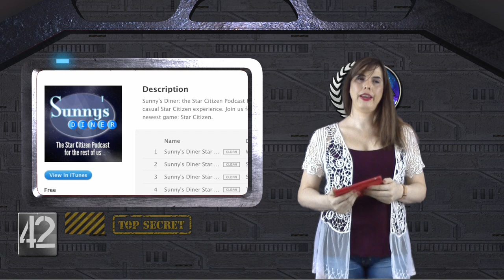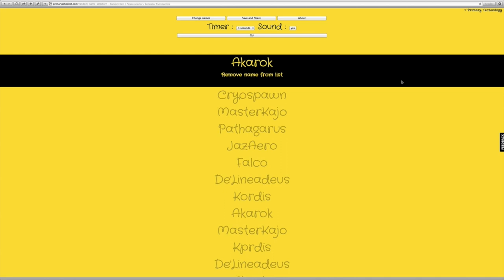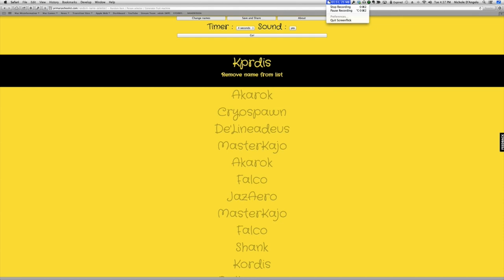Star Citizen Addicts Anonymous - The Flood Gates Open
Another week and a huge bundle of news.  Discussed here is the Arena Commander Weekly Report, Multi Org System, Hangar Patch 11.2, New Ship Specs and more.

The winner of the Confession of a Star Citizen Addict Contest is announced and the winner of the 325a package is ... Se the video for more information on this.

Music was composed for the show by Matt Fossa

Logo Design by RSI Community member @PappyBoyington